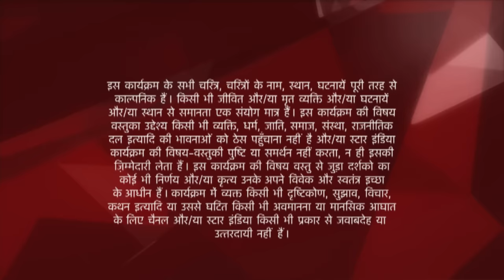Saath Nibhaana Saathiya | साथ निभाना साथिया | Kyu hui Gopi school ke liye late ?